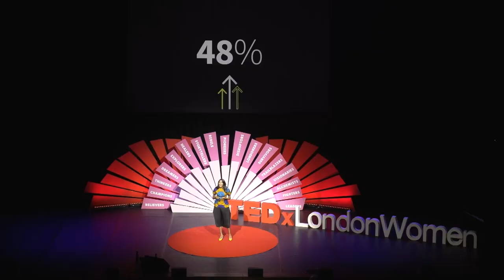Why I talk to white supremacists | Vidhya Ramalingam | TEDxLondonWomen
How does the daughter of Indian immigrants end up attending white nationalist rallies in Sweden? While advocating for migrant rights and working against far-right extremism, Vidhya Ramalingam didn’t see anyone talking to people in these movements to try and understand why they were there. So, she began to immerse herself in white nationalist environments and to build relationships both with people within the movements and with those who had decided to leave. Through countless encounters and conversations, a pattern emerged: being made to feel accepted and understood is what gets people into hate movements - and this same feeling can be used to get people out. But what does this mean for the 21st century, where social media is allowing hate to flourish in entirely new ways? Informed by her personal experience, Vidhya co-founded Moonshot CVE, using technology to identify people at risk of violent extremism and repurposing advertising technology to intervene and to send out messages of help. By leveraging technology to scale deeply personalised and localised human interactions, Vidhya now has the evidence to prove that real change is possible. Vidhya led the European Union’s first inter-governmental initiative on far-right terrorism and extremism. She worked with hundreds of practitioners in 10 European countries to design policy, initiate projects, and build capacity to respond to far-right extremism and terrorism. As co- founder of Moonshot CVE, she directs overall strategy and oversees campaigns, software development, and digital projects in over 25 countries. Under her leadership, the company has pioneered new partnerships with tech companies to respond to violent extremism on their platforms. In her spare time, Vidhya serves on the Board of Life After Hate, an organisation set up by former white supremacists, and dedicated to helping individuals leave hate groups. This talk was given at a TEDx event using the TED conference format but independently organized by a local community.